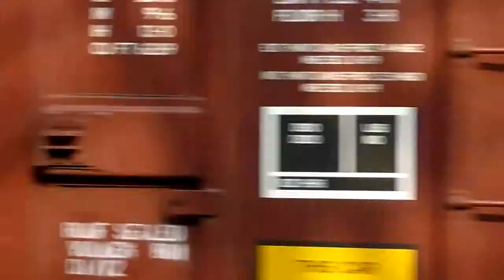CSX Freights at West Trenton - Part II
CSX Freights at West Trenton on the Trenton Sub with SEPTA